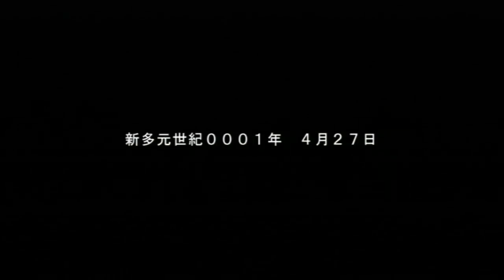Super Robot Taisen Z3: Jigoku-Hen - Celestial Being The Movie & Londo Bell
It's pretty funny that the "Celestial Being: The Movie" received it's own map with characters and dialogues.

Aside from that, UC Gundam characters start arriving on this stage, along with the rise of Neo Zeon.